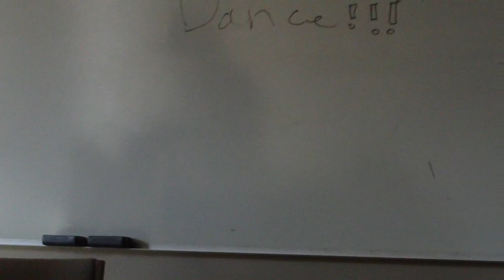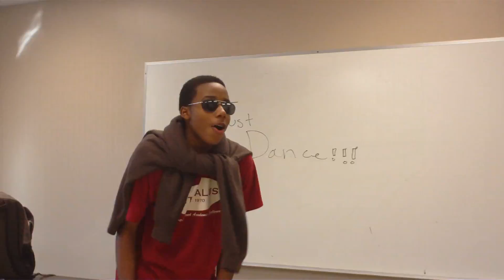Burtiful Kanye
Z doing his interesting re-write to "Heartless"